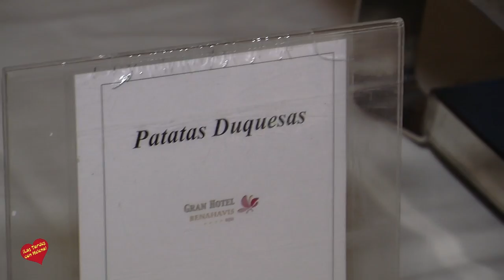Cena de San Valentin en Gran Hotel Benehavis SPA